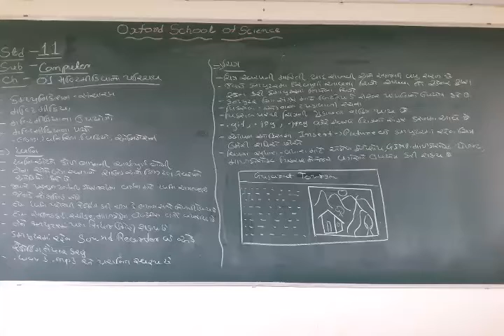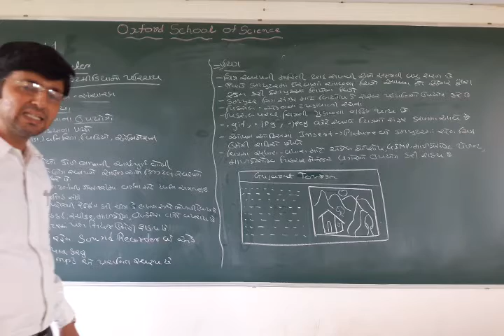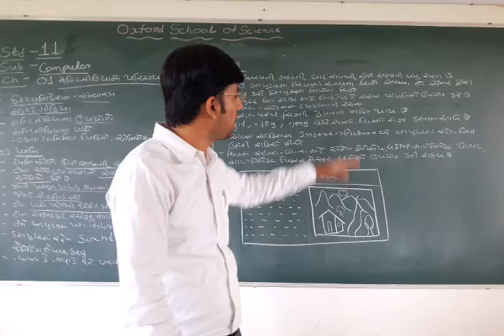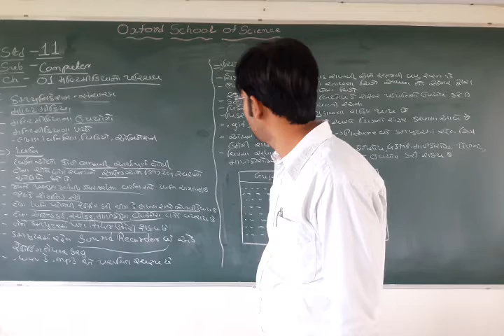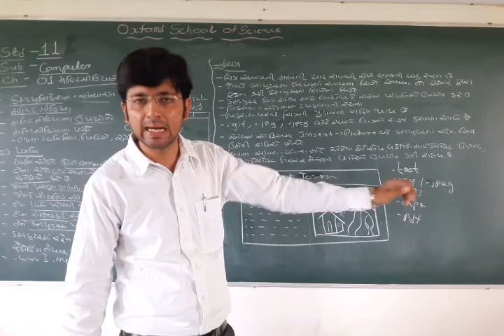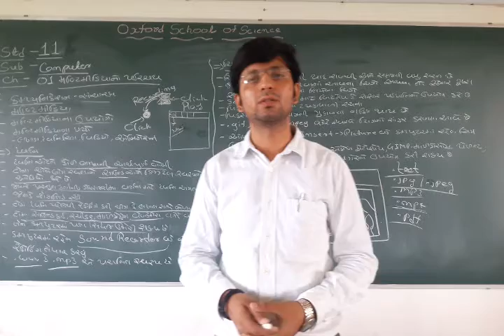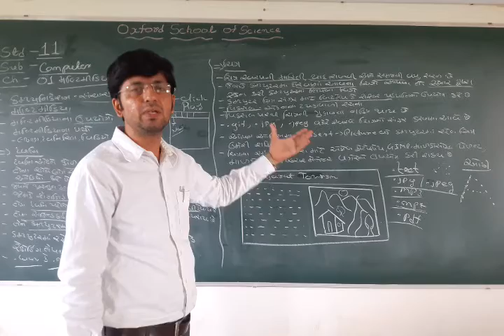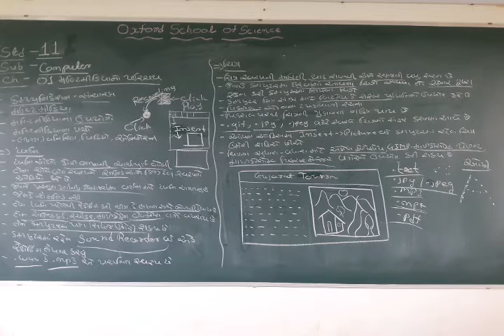Std 11 SCIENCE COMP CH-1 PART-2 REVISION[16-10]